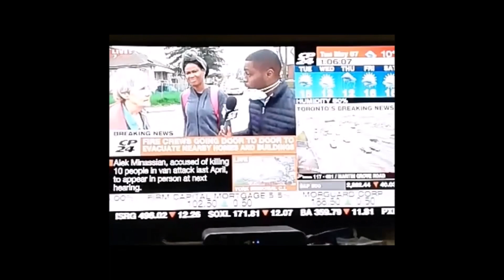Roxie's on the News 😲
Roxie came on the news in Canada